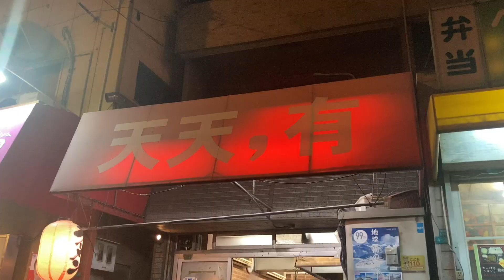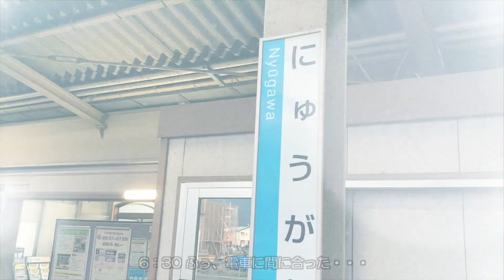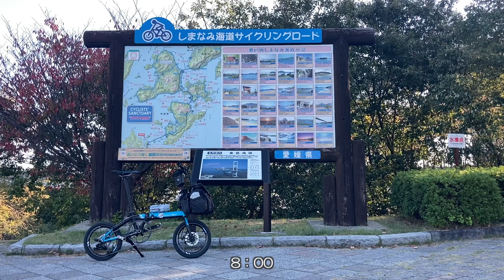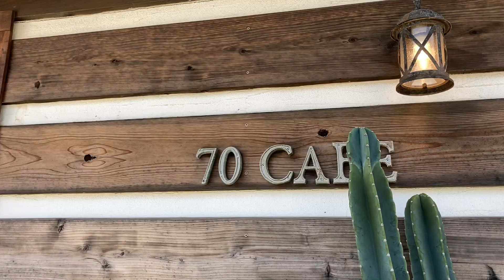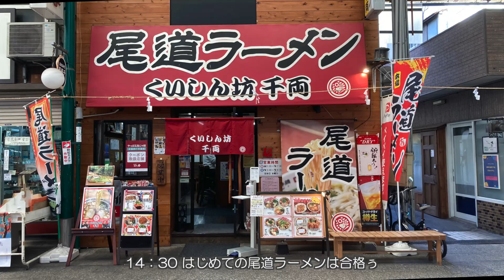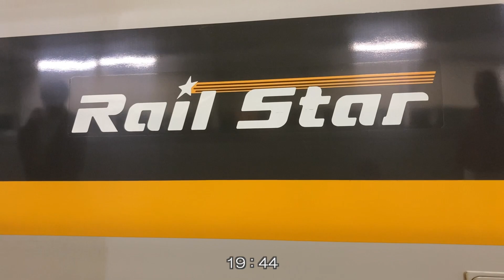【自転車】オレンジフェリーで行く！弾丸0泊2日しまなみ海道走覇70km｜輪行ぼっちサイクリング｜今治市から尾道市へ絶景サイクリングロード｜サイクリングしまなみ2022｜DAHON K3 PLUS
サイクリスト憧れのしまなみ海道サイクリングロードを今治から愛媛へ走覇してきました。
0泊2日の輪行→オレンジフェリー船旅（大阪→愛媛）→自転車70km→おのみちグルメ→新幹線で輪行（グリーン車）というトライアスロンかのような弾丸スケジュール！

ゴーゴーゴム銃K3チャンネルの管理人ぷちです。

さて、この動画では
うわさでよく聞く、四国の愛媛県今治市から瀬戸内の島々を大橋で本州は広島県尾道へとつなぐ、しまなみサイクリングロードを縦断70km！16インチの9段変速ディスクブレーキ付の折りたたみ自転車 DAHON K3 PLUS で走覇してきました。

初日は土曜日
朝から夕方までボランティアの依頼があったので、自転車と装備を持って自宅を出発。
イベント解散後急いで大阪南港のオレンジフェリーターミナルへ移動
翌朝早朝に愛媛県東予港に到着し、JRで今治方面に輪行でしまなみ海道の根元から走行開始！
いきなりきつーい登りからの絶景！！！　橋を渡ったら、登った分下って、離島の市街地のようなところをしばらく走って、また大橋まで螺旋な連絡通路を登って、絶景！また下るの繰り返しです。（笑）しまなみ海道はほぼこんな感じ。
世界的にみて、自転車でこういう風景のところを走れるのはここだけ！らしいので、世界中からサイクリストがしまなみ海道にやってくるんですって。
この日はイベントで高速道を自転車で走れる2年に一回のイベント日だったので、そっちが人気で逆に、一般道はとっても空いてて、絶景とともにゆっくりサイクリングを楽しめました。

00:00 オープニング・出発
00:30 JR米原駅よりJR大阪へ
00:45 メトロ四ツ橋線で住之江
01:00 ラーメン天天有
01:20 オレンジフェリー東予行き乗船
01:35 出港＆就寝
04:00 しまなみ海道走行スタート（今治）
08:00 Hozhokほずさんと遭遇
10:25 しまなみ海道ゴール（おのみち）
10:50 おのみち観光・グルメを楽しむ
12:15 新幹線グリーン車で帰路に

【Spec】
メーカー名：DAHON（ダホン）
モデル名：K3 PLUS ※日本未発売モデル
タイプ：折り畳み可・フォールディングバイク
ホイール径：16インチ
ブレーキシステム：前後ディスク
変速機：DAHON製 9speed

【After parts】
ペダル：MKS SYLVAN STREAM NEXT Ezy Superior
ブレーキ＆シフターワイヤー：NISSEN CABLE CO,LTD
キャリアブロック：LITEPRO社製
バッグ：WOTANCRAFT PILOT BROMPTON用 10L

DAHON K3 PLUS 車体のご購入はこちら
安心の並行輸入・cascata 楽天市場店
￥123530（2022/10/25時点）

14インチ3速のコンパクト人気モデル
K3 PLUSの妹分 DAHON K3 車体の購入はコチラ